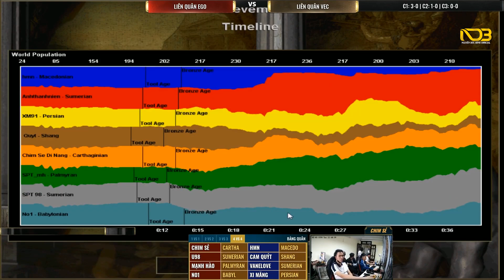2 Kích chém "Lạc đà Pal" dọn sạch bản đồ Gigantic "Chim Sẻ Đi Nắng" | AoE Highlights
2 Kích chém "Lạc đà Pal" dọn sạch bản đồ Gigantic "Chim Sẻ Đi Nắng" | AoE Highlights